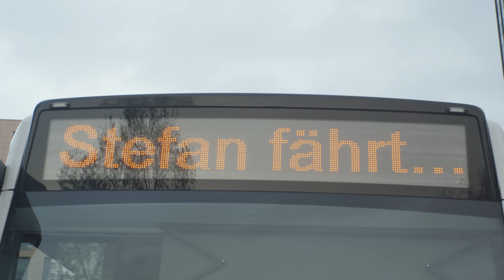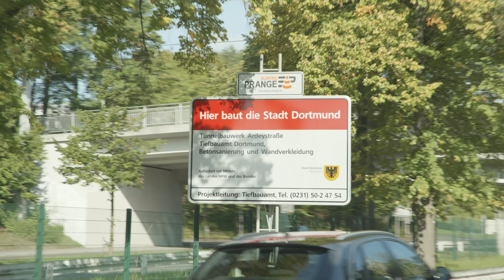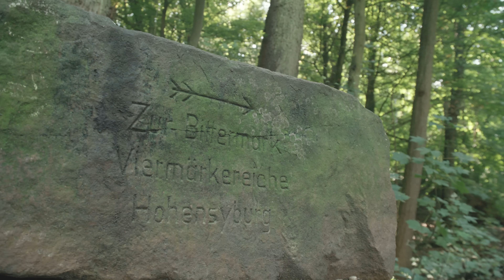Stefan fährt Heiko Wasser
Formel 1 - Kommentator und Sportreporter Heiko Wasser nimmt heute Platz bei Busfahrer Stefan. Sie plaudern über Michael Schuhmacher, die Schönheit der Bittermark, warum Heiko Wasser Dortmund immer treu geblieben ist und die Zukunft der Formel E.  Los geht's.
Busfahrer: Stefan Keller
Realisation: Daniel Gerken
Kamera: Robin Bausch, Lukas Raber
Ton: Michael Brieden
Postproduktion: Daniel Gerken
Redaktion: Sebastian Bickert
Produktion: Dortmunder Stadtwerke AG
AbramSound - Drive Rock Stylish Cinema
KabbalisticVillage - Driving in the Desert
BaumannMusic - Epic Indie Acoustic Inspiration